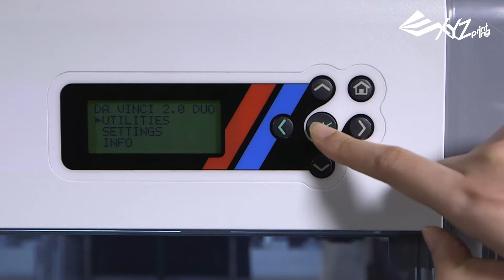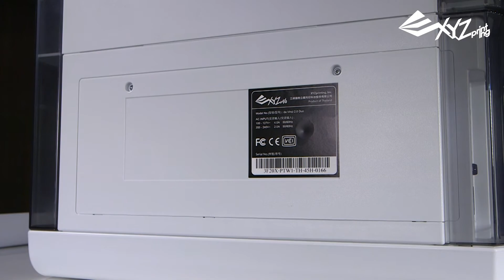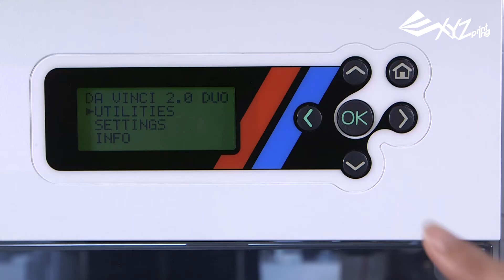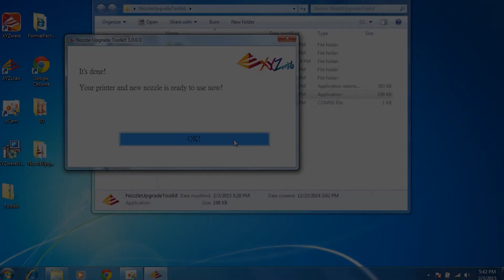da Vinci 2.0 Duo - Extruder Module Replacement